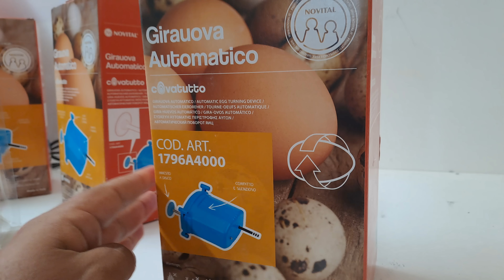تتمة زيارة المعرض الدولي بمكناس عشاق دجاج الزينة والدواجن مع ذكر أتمنة السلالات والفقاصات فرجة ممتعة